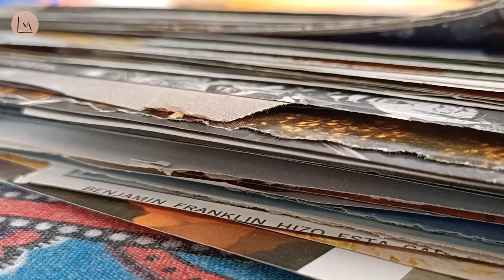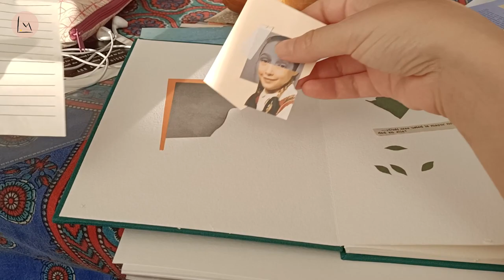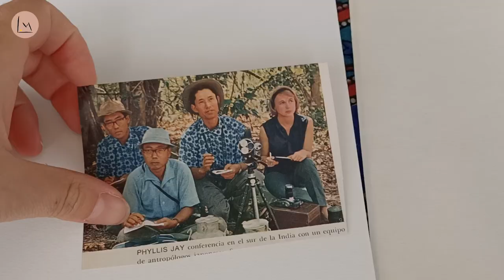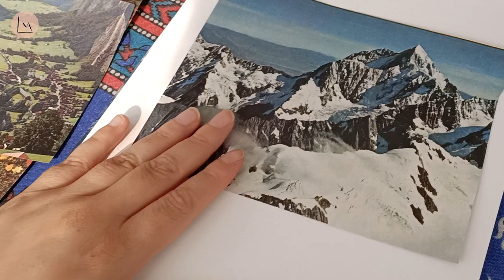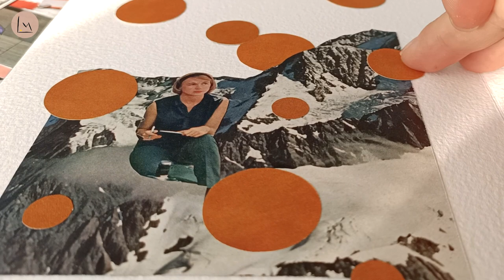I spent the summer making collages | collage art vlog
hey! It's been a minute...
I had a lovely time in the countryside this summer. I got to disconnect & relax  from the city/work life and I also found some time to have fun collaging in a different setting. However did I manage to film anything is beyond me, but here are some clips from a few collages I made.
Enjoy this little vlog and see you soon!
Laura

P.S. If you see both my hands on the screen at the same time, picture me barely holding my phone between my chin and neck. It was quite an experience, to say the least!

Travel (Prod. by Lukrembo)